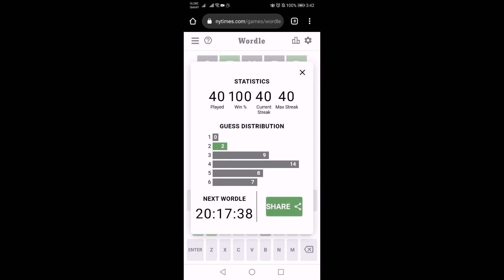DAILY WORDLE TODAY 294 | 9 APR 2022